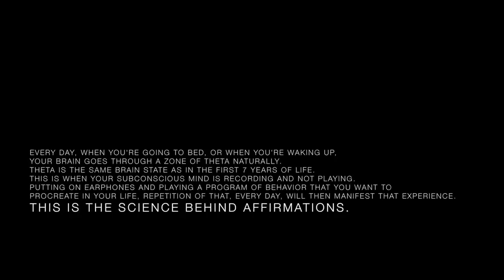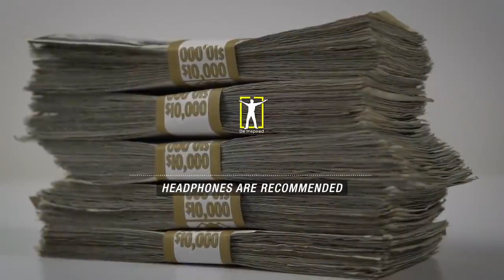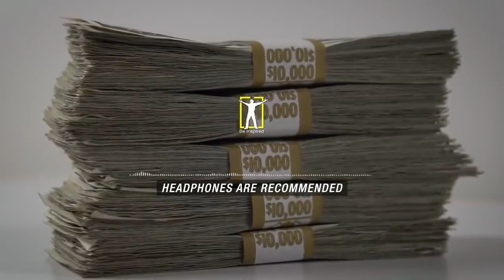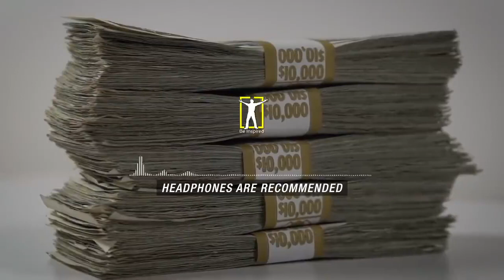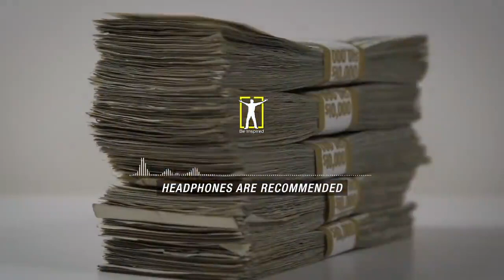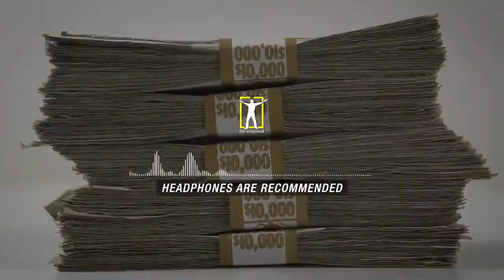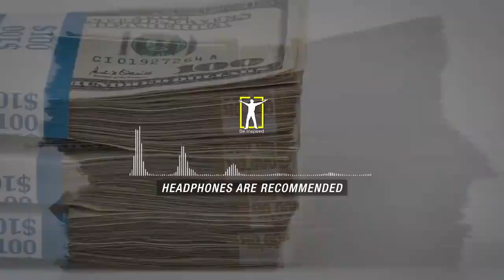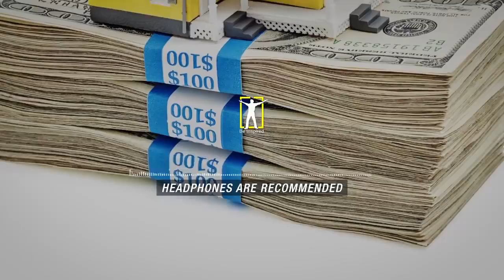积极宣言 | I AM RICH | Positive Affirmations